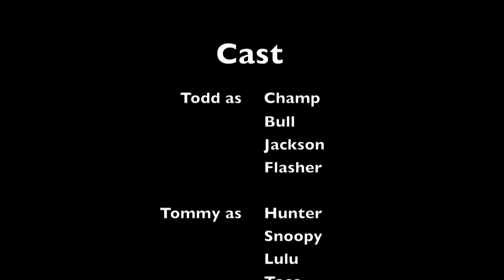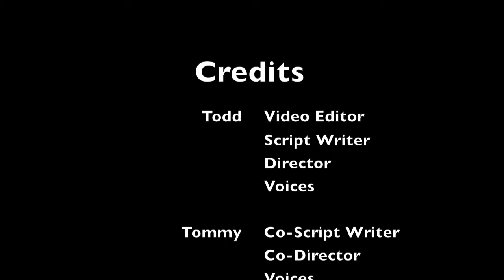Total Drama Doggy Island Episode 25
The teams have merged, and the dogs compete in a car race for immunity. Who will be the fastest?